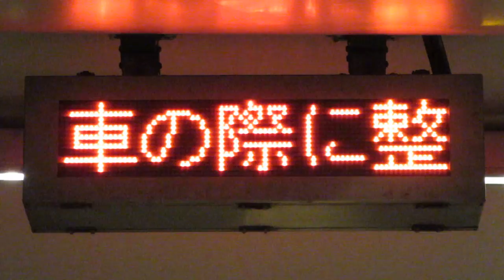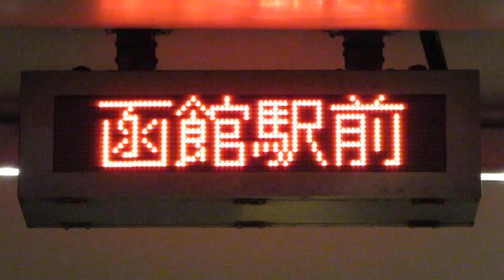函館市電 函館駅前停留所 LED電光掲示板(終電後)